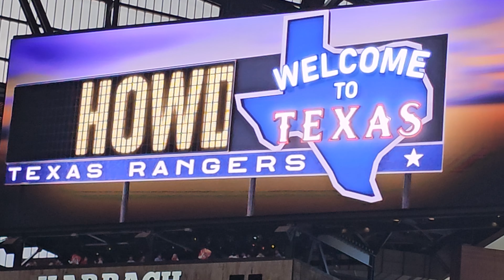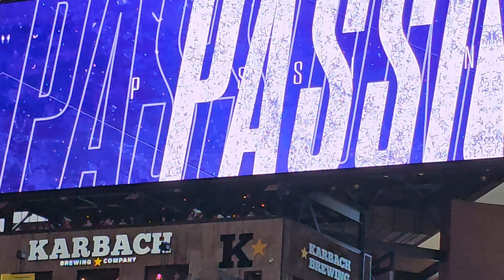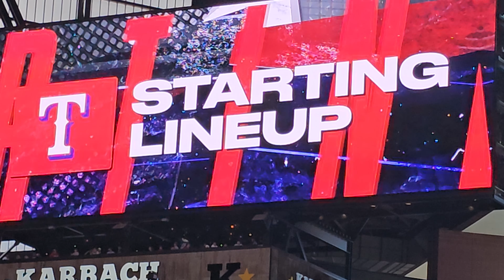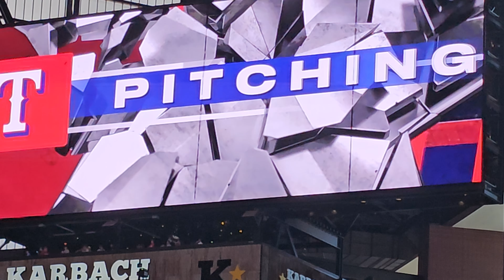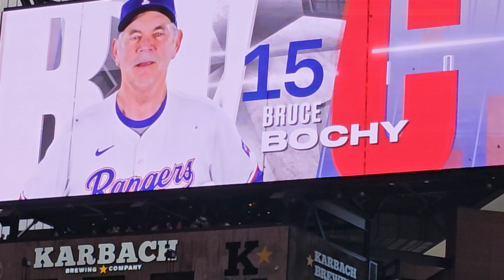Texas Rangers vs Minnesota Twins starting lineup 8/18/24